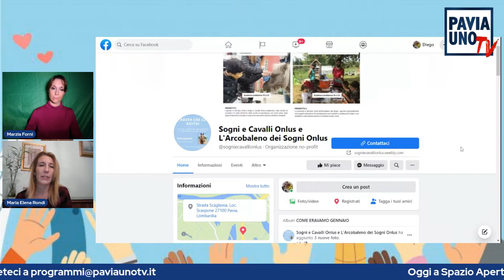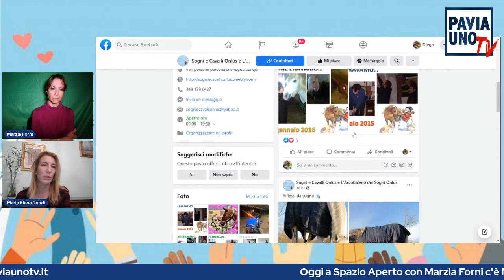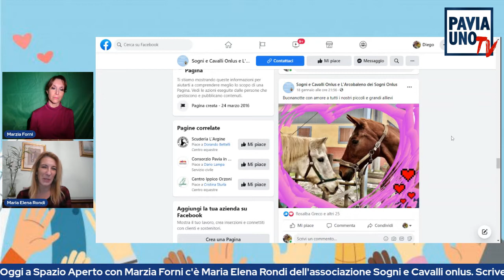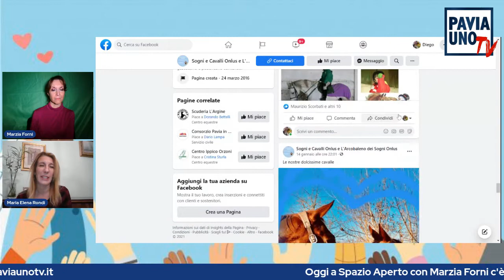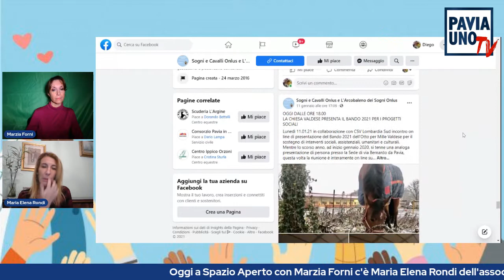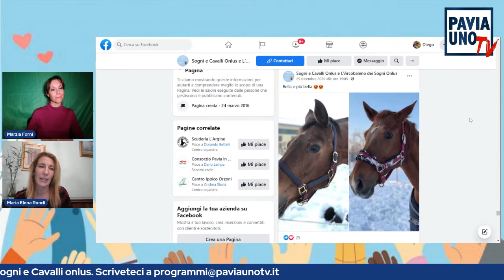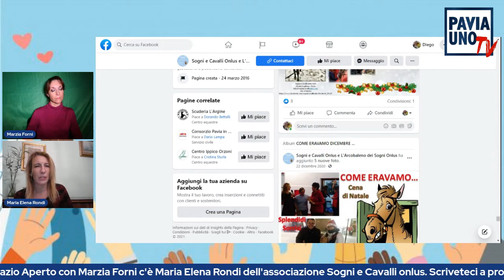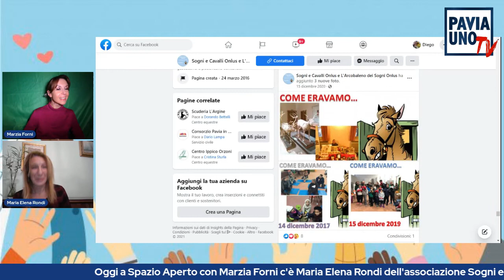SPAZIO APERTO - ASSOCIAZIONE SOGNI E CAVALLI ONLUS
Il mondo del no profit, la grande forza del volontariato, vero motore del nostro paese. Il Terzo settore è fatto di tante organizzazioni diverse, che, comunque, sono tutte rivolte all’erogazione di servizi od alla produzione di beni. Ma in quanti le conoscono? Con Marzia Forni intervistiamo i rappresentanti delle tante realtà associative del nostro territorio in “Spazio Aperto”. Una rubrica per presentare alcuni protagonisti del Festival dei Diritti curato dal CSV, Centro Servizi Volontariato. Oggi ospite Maria Elena Rondi (Associazione Sogni e Cavalli Onlus).